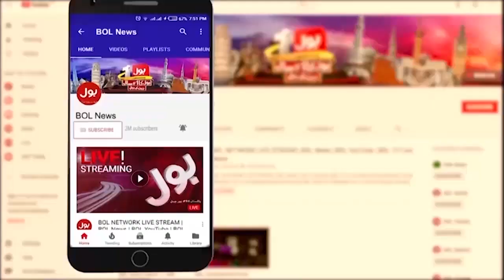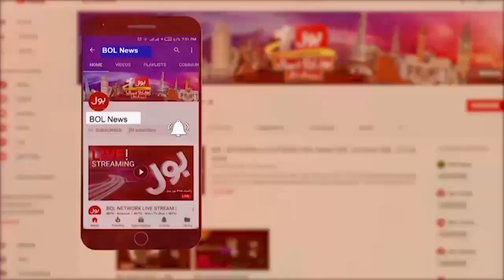Big Initiative Of Pakistan Army Against Inflation | Good News For Public | Breaking News